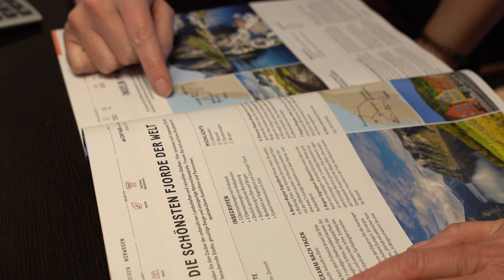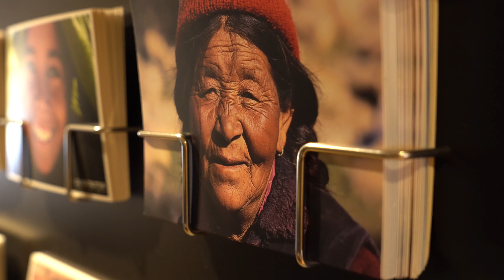BESETZT - Filiale Aarau sucht dich! Reiseberater*in 80-100%